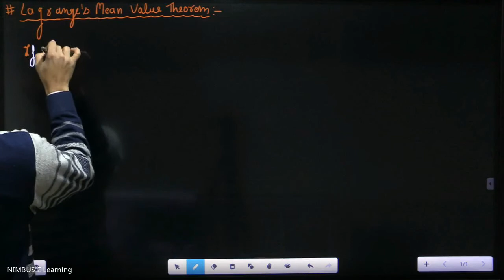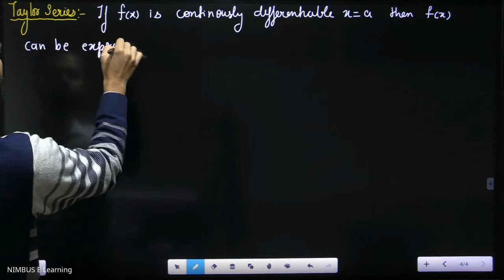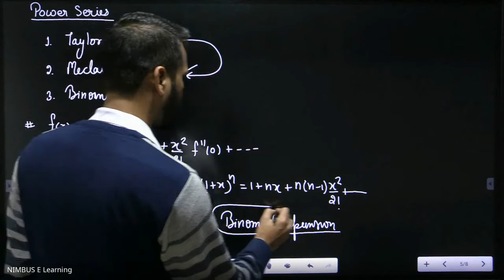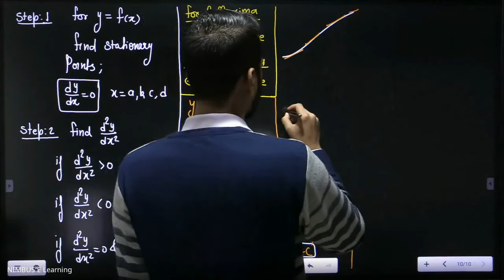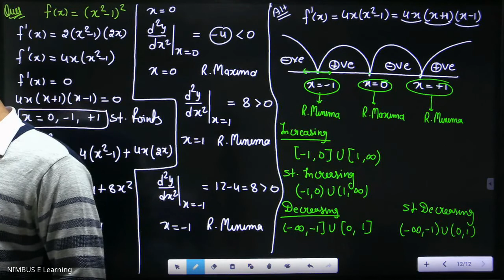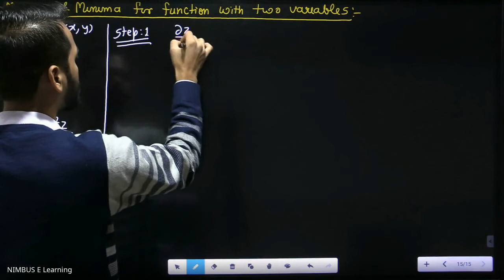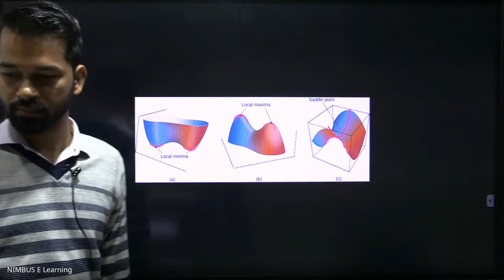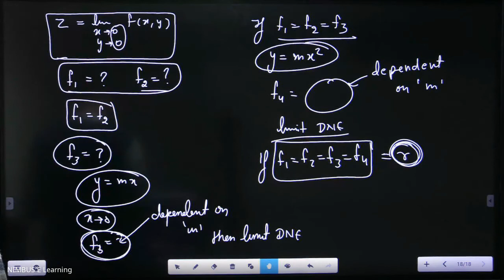GATE-Engineering Mathematics-Lecture 7